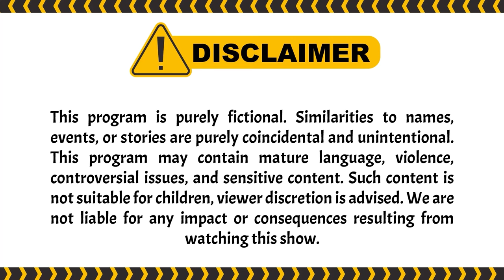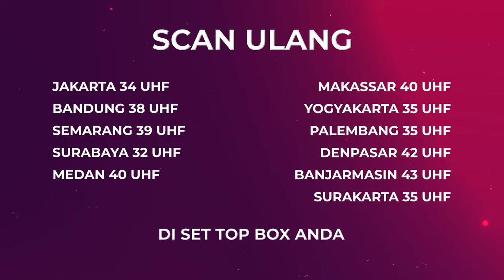Bujet!! Diana Support Eliza Buat Ngerayu Dennis | Bawang Putih Berkulit Merah ANTV Eps 186 (5/7)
000004
004048